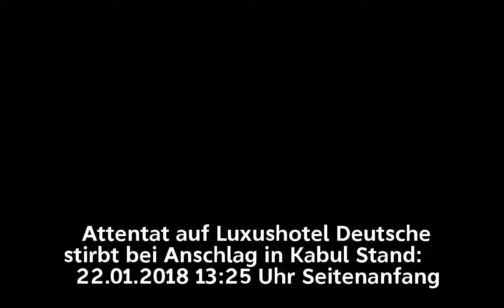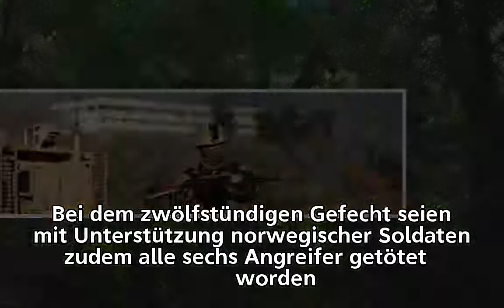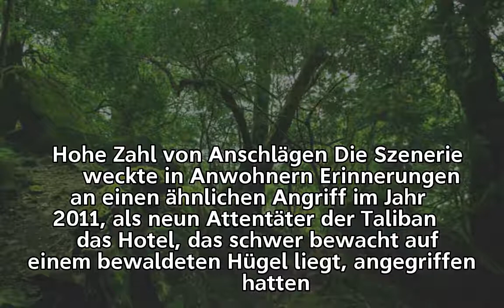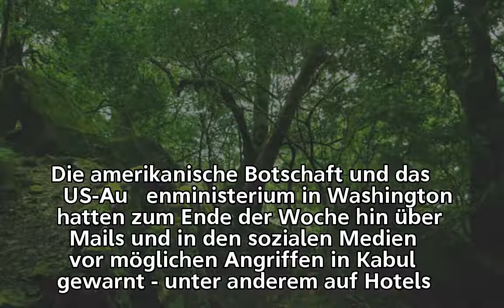Attentat auf Luxushotel: Deutsche stirbt bei Anschlag in Kabul | tagesschau.de